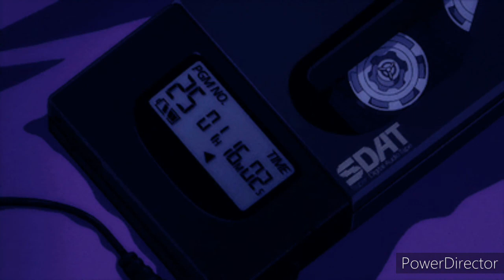My oh My - Camilla Cabello [slowed]